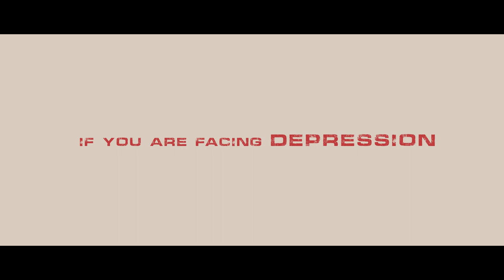G V Prakash meets Mayakkam Enna - Soorarai Pottru | Life Motivation |HBD GVPrakash | Creative Pumbaa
G V Prakash meets Mayakkam Enna - Soorarai Potrru
EDITED BY
A.M.Senthamizhan
Creative Pumbaa
0:00 Love
2:07 Life Motivation